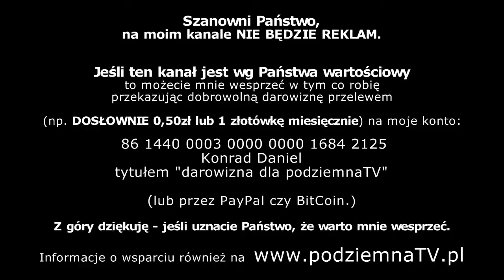Wojciech Sumliński - Niebezpieczne związki Bronisława Komorowskiego, cz.3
Dzięki uprzejmości PodziemnejTV mamy zaszczyt przedstawić Panstwu Wojciecha Sumlińskiego, który opowie o bardzo alarmujacych faktach dot. niebezpiecznych związków Bronisława Komporowskiego. Czesc 3 z 3.